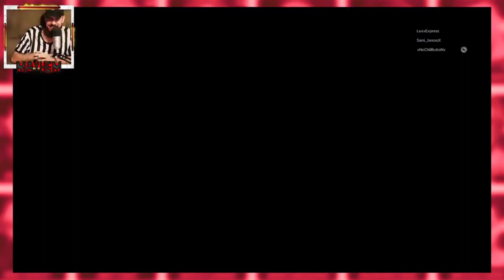WWE 2k24 LEAGUE | The MOST Dangerous Man Ken Shamrock SHOCKS Undertaker | 5⭐SERIES | LWF 3/14/24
Welcome to the "LexxoVerse" - Here we cover all things wrasslin' in WWE, AEW, TNA, & even a little NJPW. I strive to do DAILY live streams, upload lots of videos, and share my passion with the IWC! I am also a gamer so you'll see me play some classic WWE games & the latest 2k24, AEW Fight Forever, Ultra Pro-Wrestling, Wrestling Code, Wrestling Empire + MORE!

Add me on the following PLATFORMS:
PSN: LexxExpress
Xbox: Lexx Express